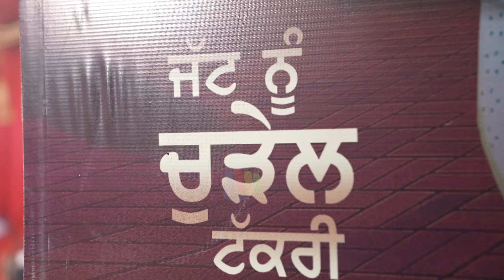Punjab Ton ਵਿਦੇਸ਼ Jaan Lage Roopi Gill Apne Bag Vich Ki Rakhdi Hai ? | Gabruu.com